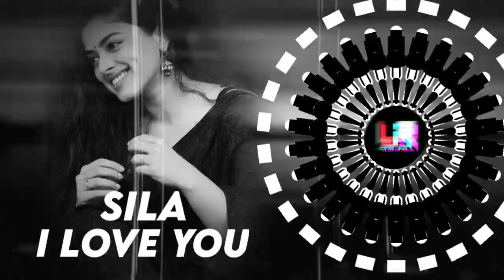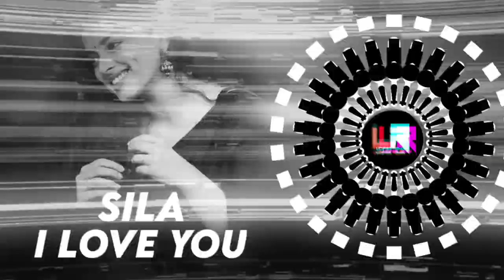Sila I Love You x Look At Me - ODIA DJ ll EDM x FREAKY TRANCE ll DJ LUCIFER x DJ SOMYA ll Full ₹50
SONG :- SILA I LOVE YOU
GENER :- EDM x FREAKY TRANCE
REMIX ARTIST :- DJ LUCIFER x DJ SOMYA
Full Track ₹50 Only
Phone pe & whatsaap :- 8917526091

SONG CREDITS👇👇
 ✽ Song : SILA I LOVE U
 ✽ Album : SILA I LOVE U
 ✽ Singer : Humane Sagar
✽ Lyrics : Basantraj Samal
 ✽ Director : Lubun-Tubun
 ✽ DOP / Editing / VFX & DI : Tubun (LT)
✽ Camera Equipments : LT STUDIO (ctc)
✽ Producer : Paramananda Mishra
 ✽ Line Producer : Lubun-Tubun
✽ Banner : PRS MUSIC
✽ In Association with : Lubun-Tubun Production
 ✽ Publicity & Promotion : LT Production